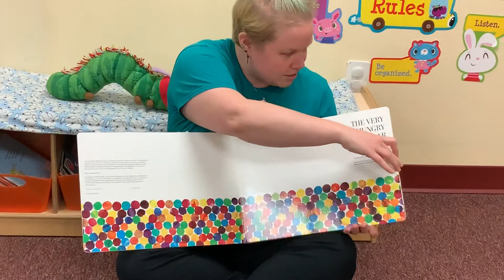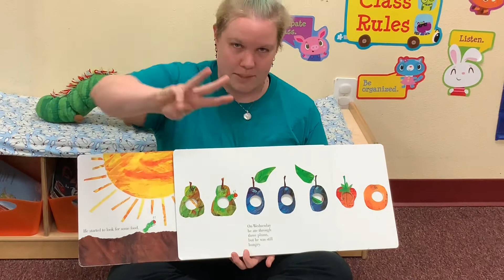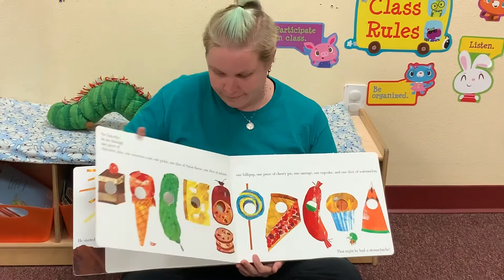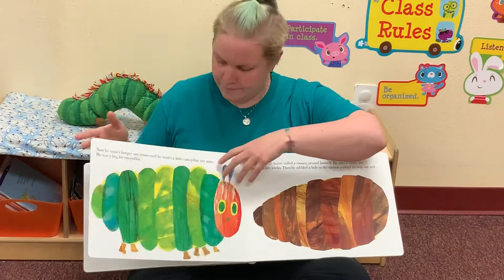Circle time with Ms. Jillian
4.8.2020 Book _The_Very_Hungry_Caterpillar_ by Eric Carle, yoga and ASL.